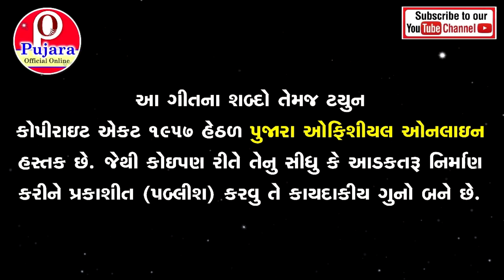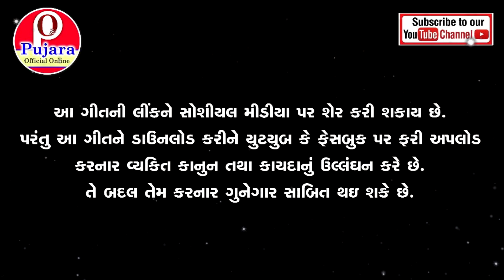Jaanu I Love You Bolti Ja | Shyam Thakor, Hansa Thakor Song | Gujarati Love Song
Song - Jaanu I Love You Bolti Ja
Singer - Shyam Thakor, Hansa Thakor
Lyrics - Gopal K Pujara
Recording - Radhe Studio, Thara